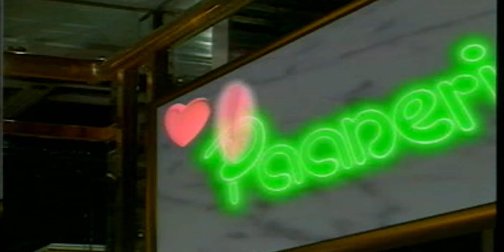Paaneri Dadar Nagree of Sarees and Bridal wear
Paaneri Dadar age old advert the 80's
The ever green advert